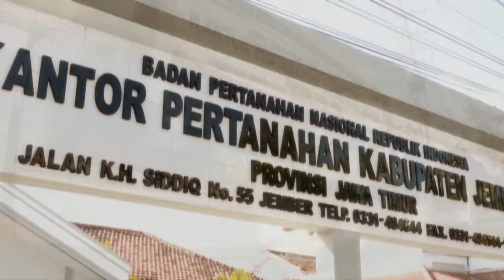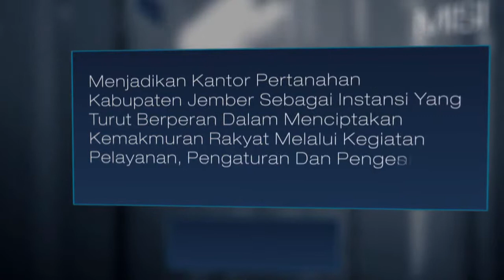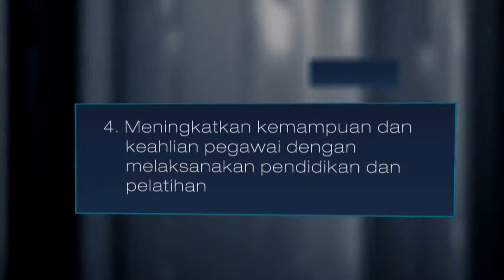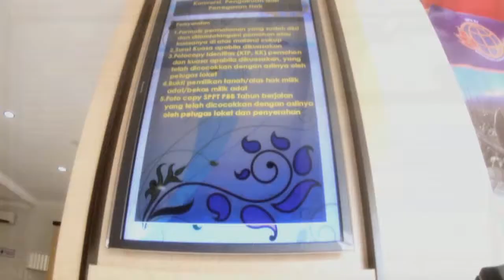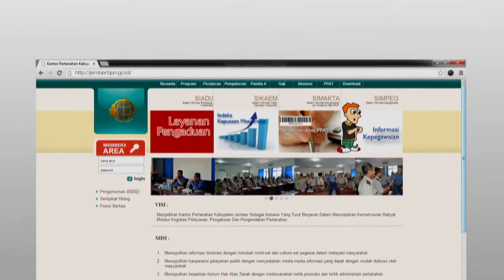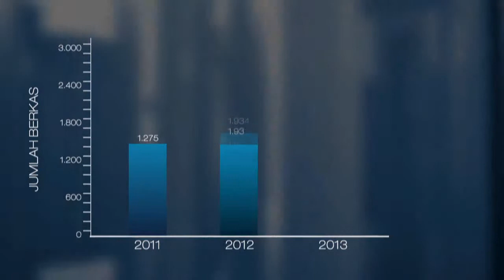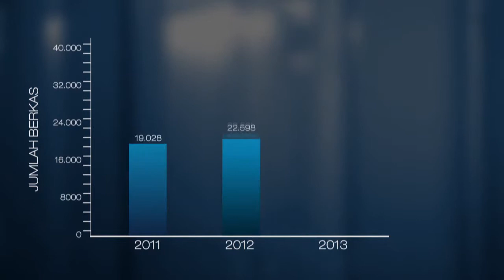Video Profile : Badan Pertanahan Kabupaten Jember